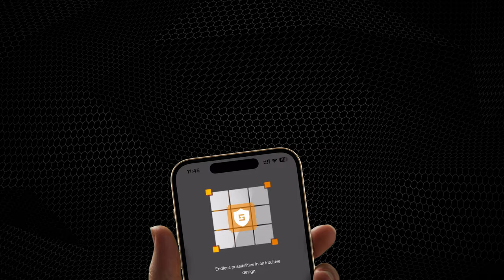Cómo crear un Smart Wallet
Smart Wallet es:
☑️ El único criptomonedero en Smart Blockchain.
☑️ ¡Todos tus monederos en una sola aplicación! ¡Crea monederos y cambia entre ellos en un click!
☑️ Seguridad y anonimato. Las claves privadas son encriptadas y almacenadas exclusivamente en tu smartphone.
☑️ Rastrea activos digitales y recarga constantemente las criptodivisas soportadas.

En este tutorial, te mostraremos cómo crear un Smart Wallet.